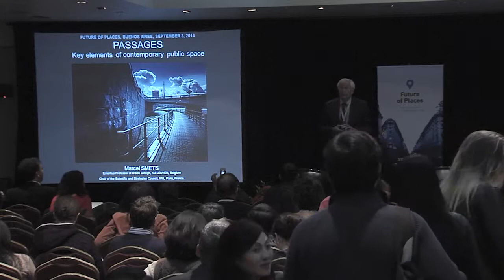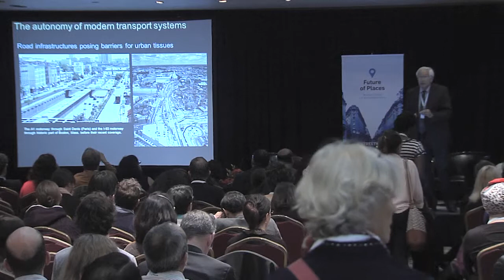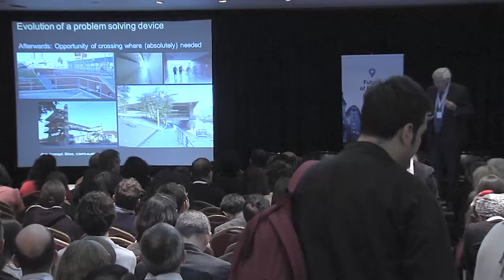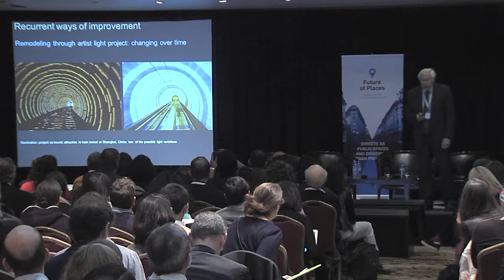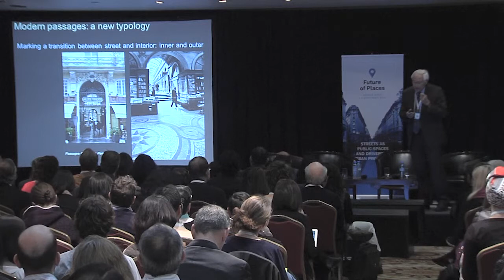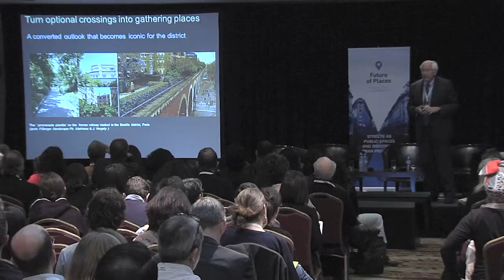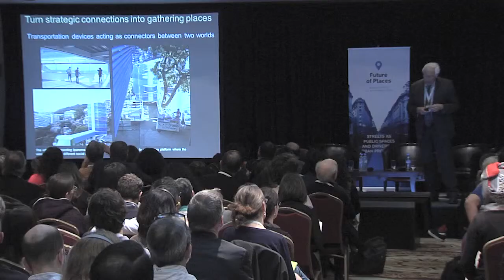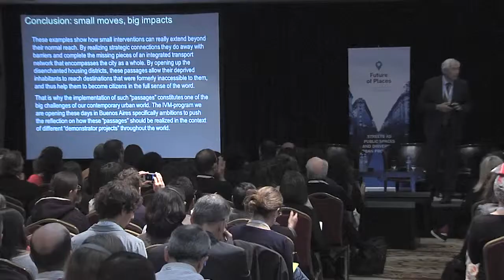Future of Places II 26 Marcel Smets